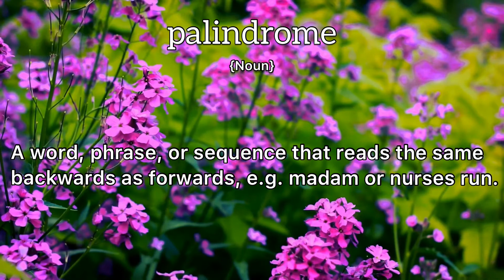Palindrome Meaning : Definition of Palindrome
- What is the meaning of Palindrome
- What is the definition of Palindrome
- How to pronounce Palindrome